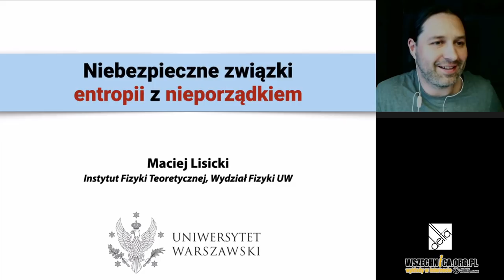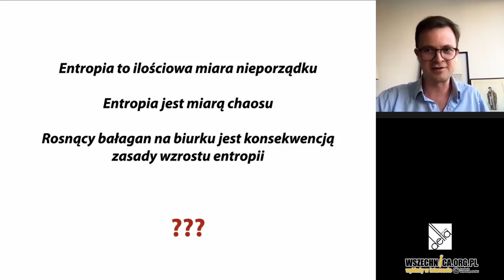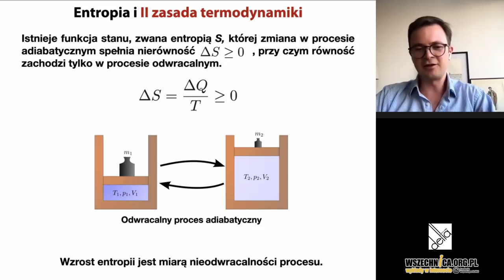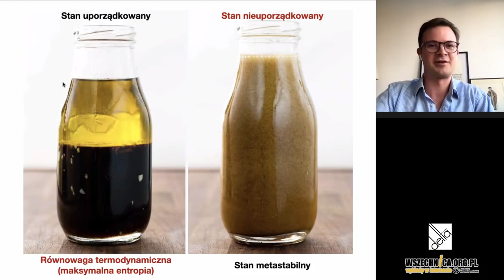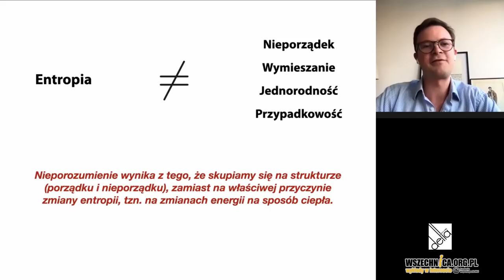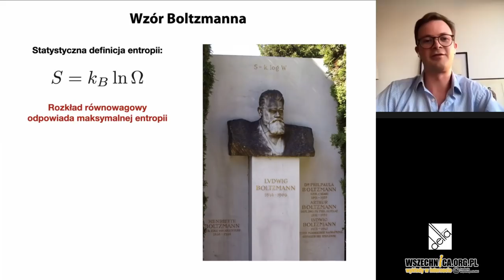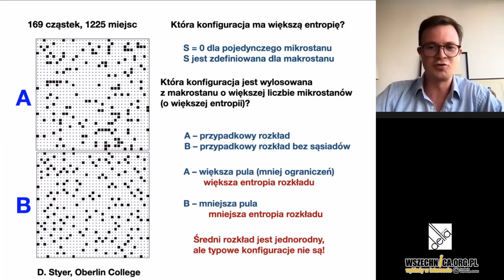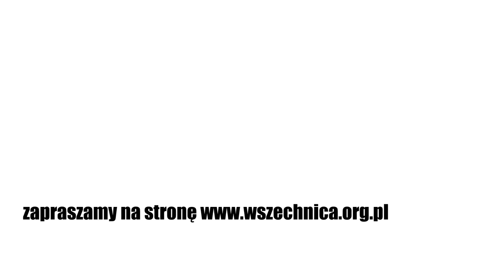Niebezpieczne związki entropii z nieporządkiem / Dr Maciej Lisicki